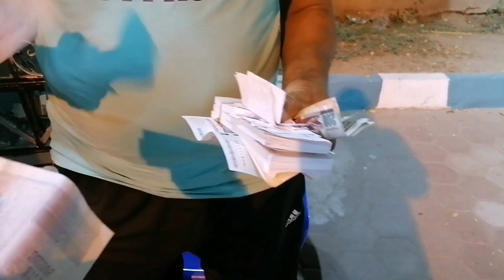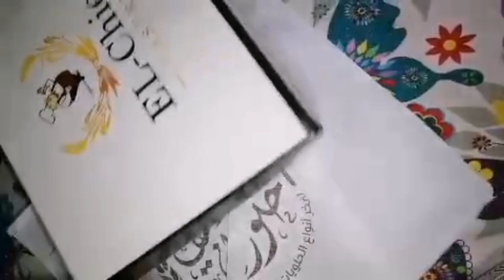روتين مع امي وحماتي واخوات جوزي وسلفتي وعيالهم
روتين في المطبخ
روتين في الشقه
روتين بره البيت في خروجاتي
روتين يوم ما رحت النادي
عملت احلى محشي ورق عنب
محشي كوسه
محشي بتنجان وفلفل
دي قناه نور الصباح الورداني
احلى روتينات هتلاقوها باذن الله عند نور الصباح الورداني
بتشرف باحلى اخوات عندي على القناه
يا رب تكون روتيناتي عجباكم
بشكر كل اخت دخلت عندي القناه جديد
يا رب تكوني الروتينات عند حسن ظنكم وتبقى عاجباكم مدون الفيديو هذا مقاطع فيديو رائعة! تعال وشاهد!
 ht